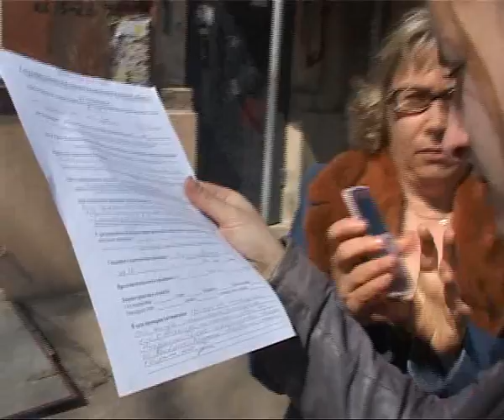Время Говорить 160413